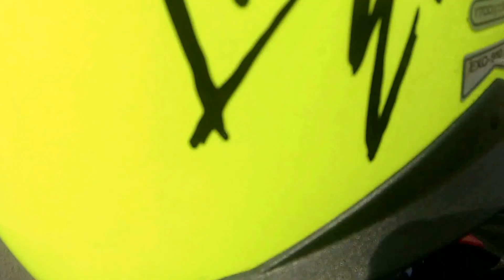Gang moto pekelné doly 2015